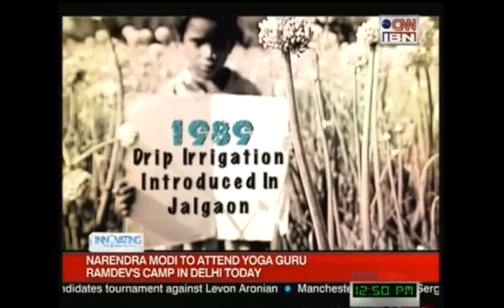Jain Irrigation systems Ltd. "Innovating For a Better Tomorrow"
The sixth episode of the series features Jain Irrigation, India's largest and world's second largest micro irrigation company for pioneering a green revolution through micro irrigation technology and impacting the lives of over three million farmers with sustainable agriculture